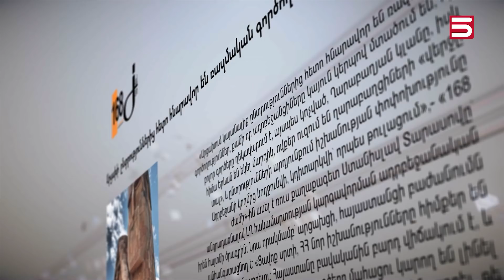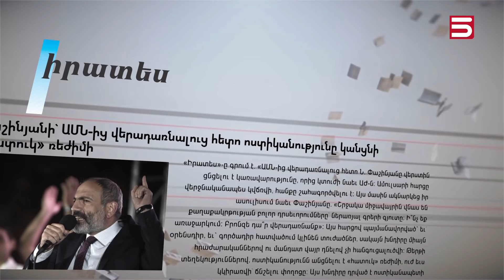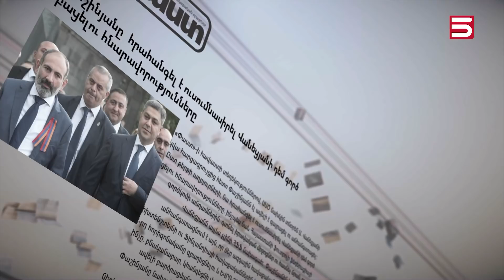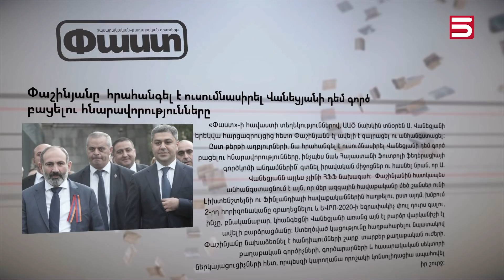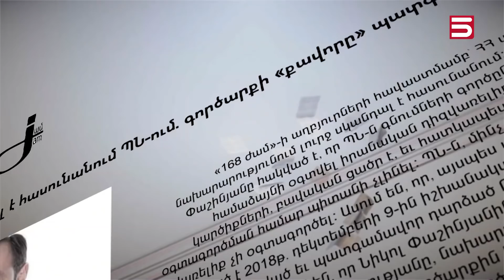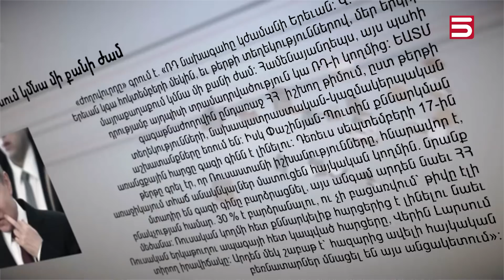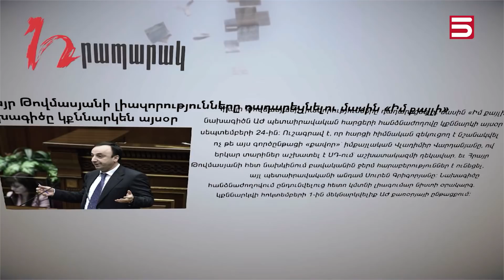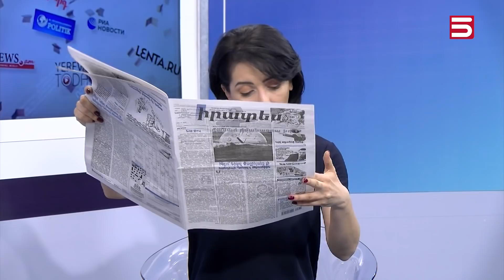Բոլոր հայտարարությունները մի օր դրվելու են մեղադրականի հիմքում. Կարեն Բեքարյան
Քաղաքագետ Կարեն Բեքարյանի խոսքով, այսօր Հայաստանում բոլոր գրված ու չգրված օրենքները ոչ միայն խախտվում են, այլեւ դրանց նկատմամբ բարբարոսական վերաբերմունք է դրսեւորվում: «Գալու է օրը, երբ այս բոլոր հայտարարությունները դրվելու են մեղադրականի հիմքում՝  դա ասողի, իրավական պետության հիմքերը քանդողի, մարդու, որը կարող է դատարաններին ճնշել, արհամարհել ՍԴ որոշումը, դատական գործեր պատվիրել»: